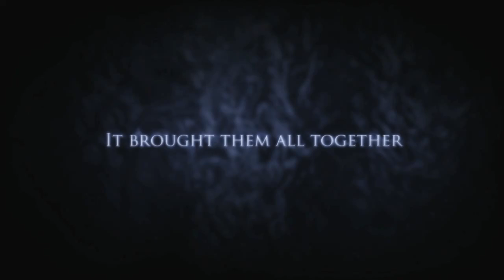The Corridor Movie Trailer (2011) HD - Horror Movie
Friends on a weekend excursion take a path into a forest that leads to death and destruction.

They've been the best of buddies for more than a decade, but now they're changing-- getting married, getting fired, going bald, going crazy. During a male-bonding weekend they will discover a spectral corridor through the woods-- an impossible hallway where none should be. It will lead these five men into fear, into betrayal and into the biggest change of them all: by weekend's finish... they'll be dead.

Starring
Stephen Chambers, James Gilbert, David Patrick Flemming, Matthew Amyotte, Glen Matthews

Directed By
Evan Kelly

Screenplay By
Josh MacDonald

Produced By
Craig Cameron and Mike Masters